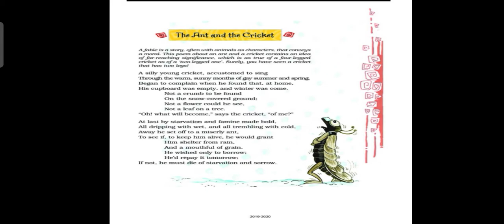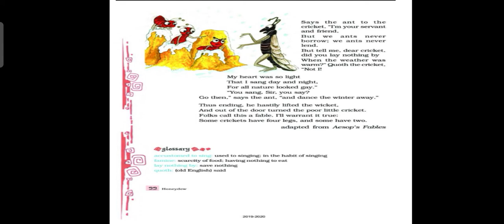The ant and the cricket. std 8 Poem.🐜🦗